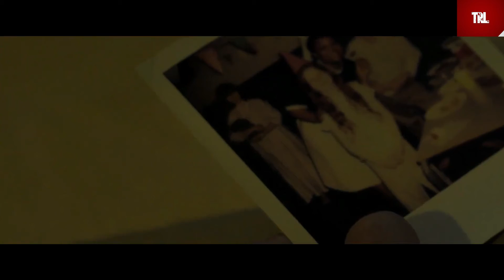THE POWER - Trailer HD (2021) - Rose Williams, Emma Rigby, Charlie Carrick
THE POWER - Horror | Premiere: 8 April 2021
1973: a young nurse is forced to work the night shift in a crumbling hospital as striking miners switch off the power across Britain. But inside the walls lurks a terrifying presence that threatens to consume her and everyone around her.

Director: Corinna Faith
Writer: Corinna Faith
Stars: Rose Williams, Emma Rigby, Charlie Carrick

The TOP TRAILER LIST channel is the largest collection of  movies on the web. We are HUGE fans of movies. Whether it's action, comedy, drama, western, horror film or any other genre, TOP TRAILER LIST has unforgettable moments that stay with you long after you leave the theater.

We value the diverse opinions of our audience, so you may find views you disagree with. And that's great. Please maintain the conversation with respect and constructiveness.